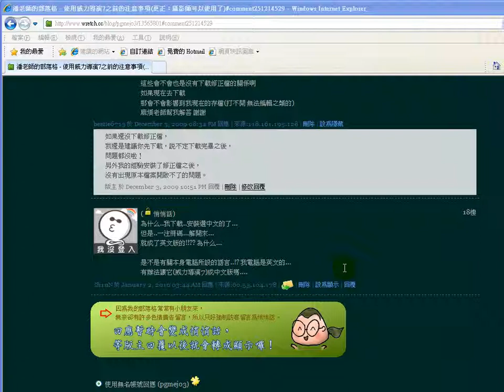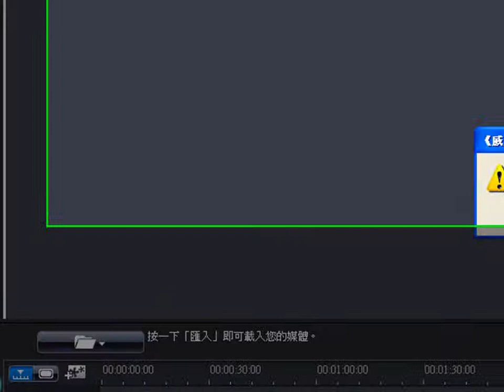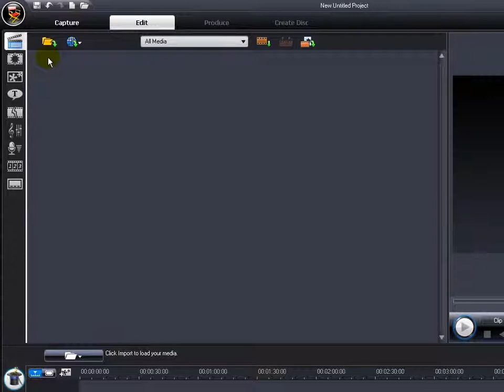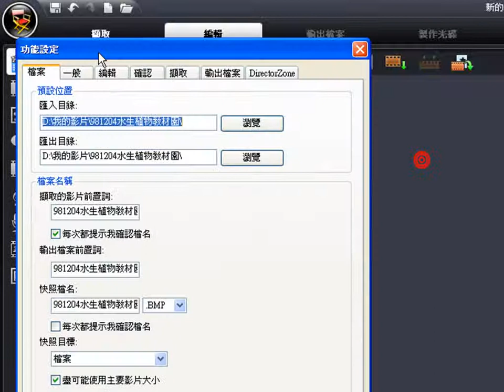威力導演7教學-改變語言設定